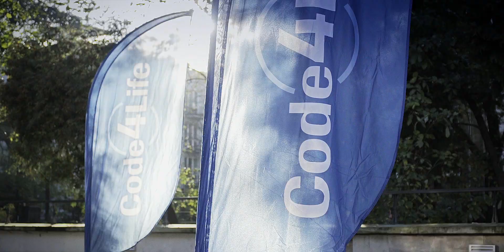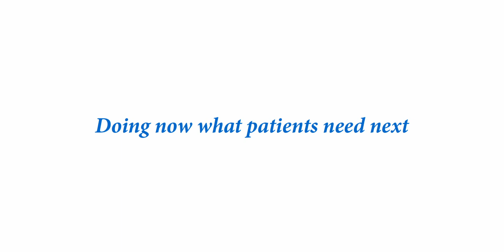Code4Life Conference 2016 - Warszawa, 14.10.2016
Code4Life to konferencja poświęcona tworzeniu oprogramowania, w której biorą udział światowej klasy eksperci. Jej organizatorem jest Roche Global IT Solution Centre, które mieści się w Polsce. W październiku 2015 roku mieliśmy przyjemność gościć Kevlina Henneya, Harry'ego Robertsa oraz Remy'ego Sharpa, którzy mówili o rozwoju i architekturze oprogramowania oraz najlepszych praktykach IT. Dowiedz się więcej

Code4Life is a one day software development conference with world-class experts organized by Roche Global IT Solution Centre, Poland. In October 2016 we had the pleasure to host Kevlin Henney, Harry Roberts and Remy Sharp who talked about software development, software architecture and IT best practices.